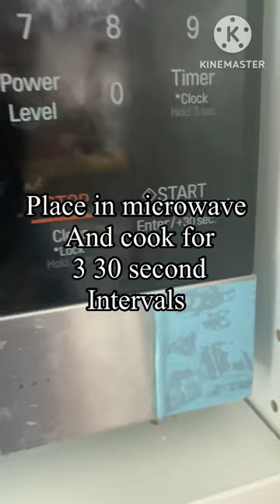DIY Popcorn plate tutorial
popcorn how to make popcorn on a plate.

my Channel thx for watching